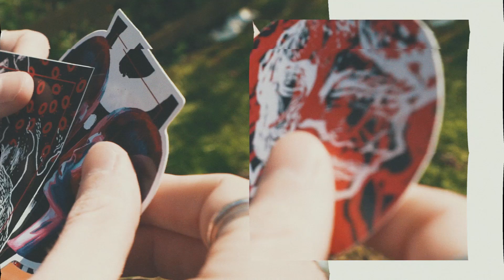ZERO GANG ZERO GANG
THIS SUNDAY. 1PM (uk time) Very limited stock.
For those that don't know, Plan Zero has been a clothing brand for years, before the YouTube channel even started. Thanks to the reach on here, you guys have taken the brand to new heights. I want to thank each and every one of you guys. We're really starting to make a movement here. Get yourself a tee and I'll love you forever.

Snapchat ▸ kyleslyf